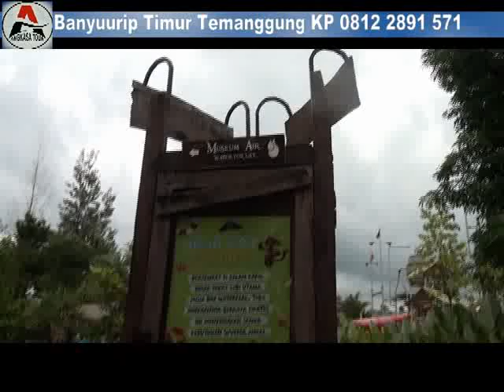Jogja Bay ganas ombak buatan 01